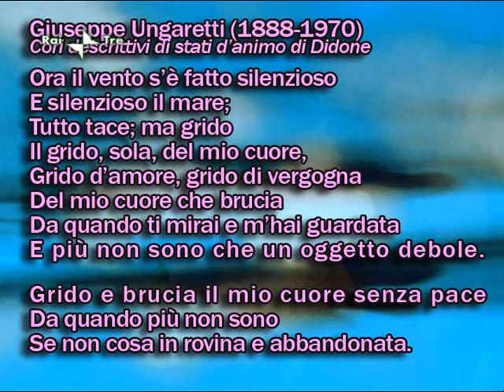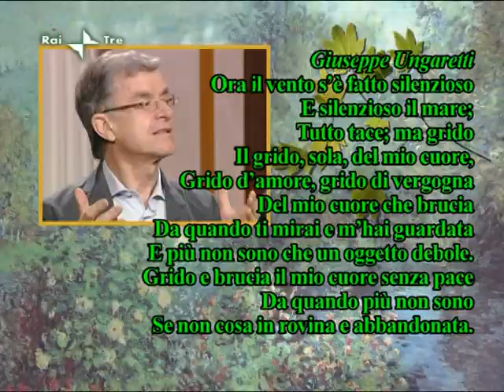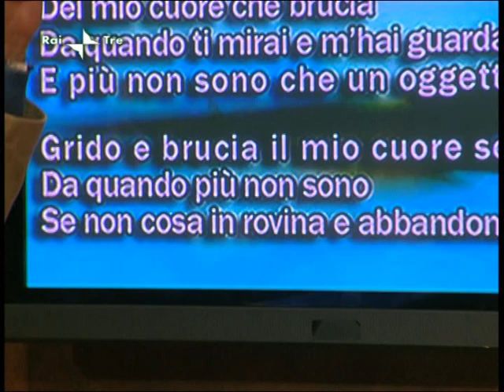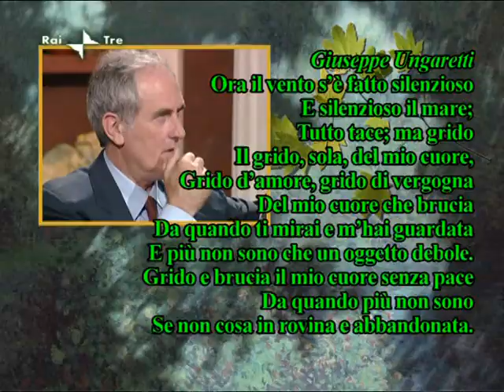29/9/09 Rai Notte - Inconscio e Magia - Psiche - Grido d'amore 3/5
Andata in onda su raitre alle 2:30 circa di martedì 29/9/09.

Interessante trasmissione in cui si parla di cinema, poesia, musica e psicologia condotta da Gabriele La Porta